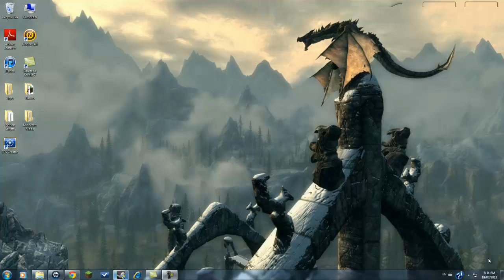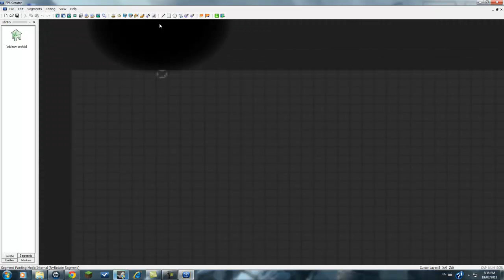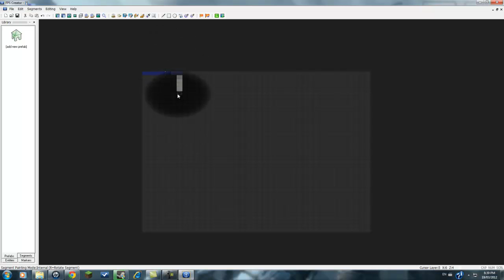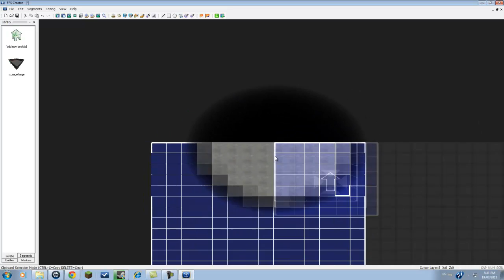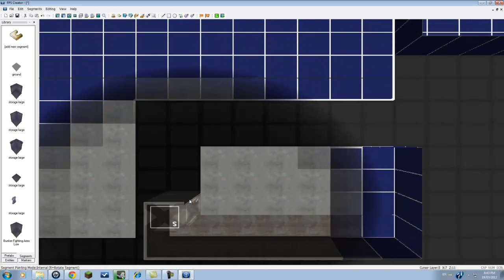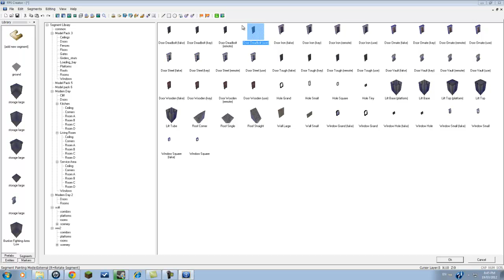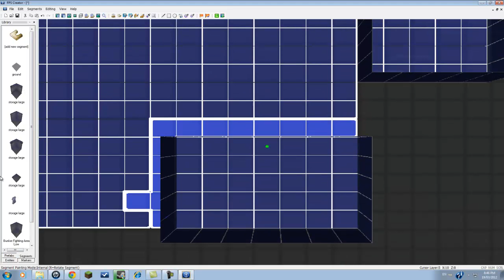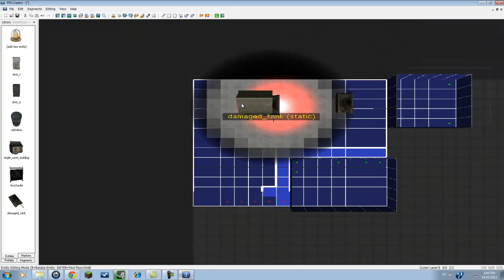FPS Creator Single Player Tutorial (Basics) (1/3)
Just a series of Tutorials I will be uploading to my channel regarding FPS Creator. These are just basics and not so In-depth. I will make a In-depth tutorial if you guys want. I will be glad to do so. Feel free to message me asking anything about FPS Creator.